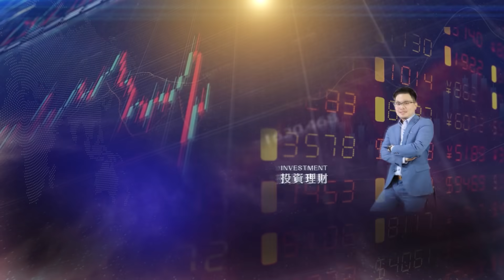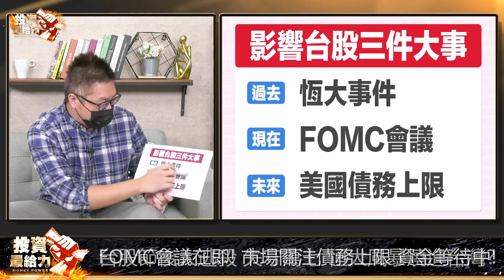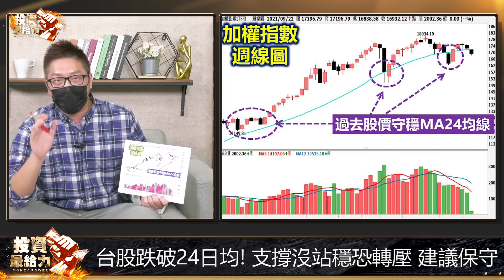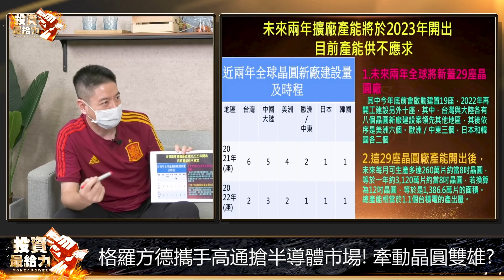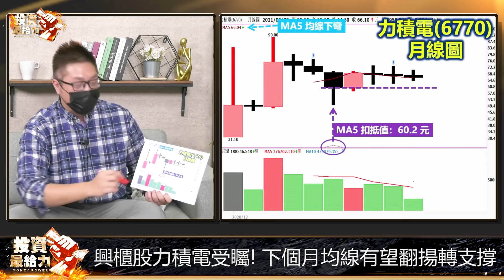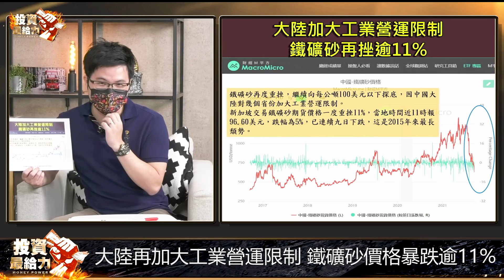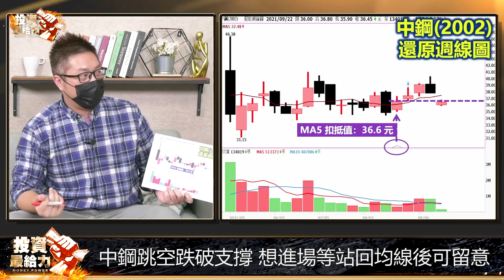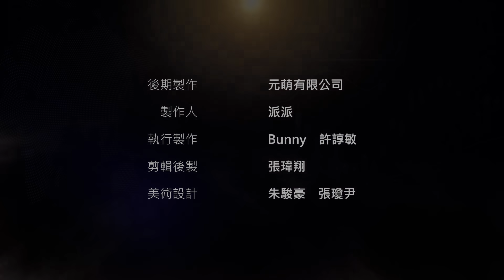【投資最給力EP.189】恒大暴風雨來襲 這類股遭錯殺股價甜蜜點來到? 半導體需求旺這檔加入自選股清單?｜白易弘 阿信Ashin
白易弘

道瓊一度狂瀉近千點…
台股遭池魚之殃…?
恆大搞鬼地雷連環爆，台股挫在等?

電動車浪潮檔不住!
凱迪拉克電動車轉眼售罄
成長空間大!趨勢越來越明朗?